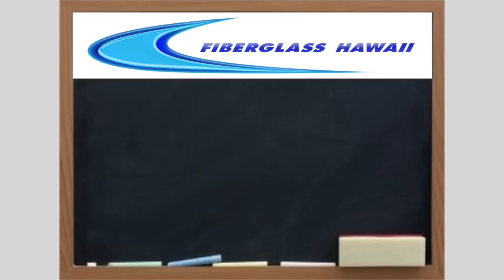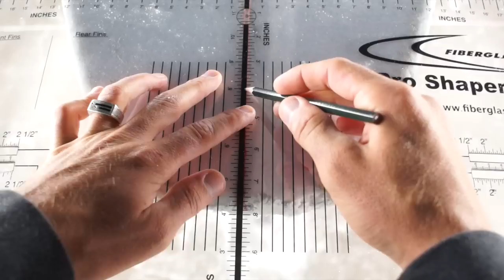New 2015 Pro Shaper's Square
The Fiberglass Hawaii Pro Shaper’s Square is brand new for 2015! Now the square contains both Imperial and Metric measuring options. We added both of these measuring options to the fin marking tool as well. We’ve also added additional 1/8” measuring increments so now your shape will be even more dialed in than before. There is also an area where you can mark down your magic measurements, or a customer’s phone number, right onto the layout square with dry erase marker for easy reference.
Made from a rigid plastic that is two times thicker than other measuring devices available, the Fiberglass Hawaii Pro Shaper’s Square is going to last longer, lay flat on the board and give you a more accurate measurement every time. The inch measurements are measured from left to right. This means that from the 1 on the left, to the 1 on the right, the total distance is 1”. From the 2 on the left to the 2 on the right the total distance is 2”. This makes measuring quick and accurate since there is no complicated dividing of fractions.
We found that the centimeter measurements were best left as is and are measured from the center out. This means that from the center to the 1 on the right is 1 centimeter and from the center to the 1 on the left is 1 centimeter.
This is a tool that every shaper should have on their tool shelf and is sure to be a favorite.  At only $26 it’s a must have that is sure to improve accuracy, decrease measuring mistakes and increase production. Take a look at the video and see how easy it is to use the brand new Fiberglass Hawaii Pro Shaper’s Square.